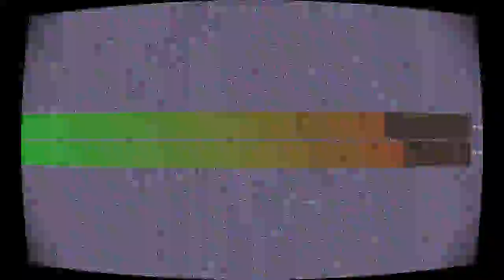Unshift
“Unshift” by Bio Dread